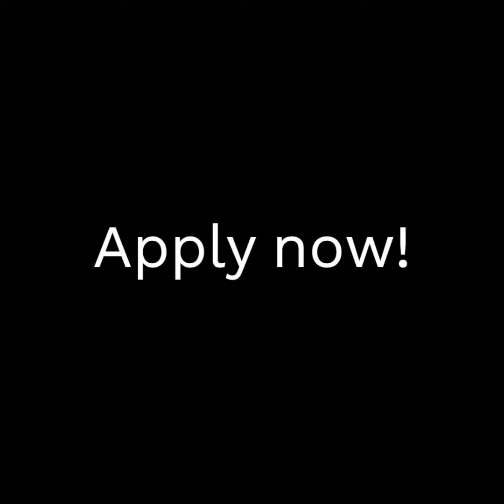670 Ponce de Leon Avenue | Yes Yes Properties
Renovated 3 bedrooms and 2 bathrooms apartment in Miramar! You'll find everything you need in this apartment complex. Ground level includes restaurants, coffee shops, clinic, pharmacy, banks, supermarket, and more! Walking distance to the beach, movie theater, parks, playgrounds, and T-Mobile District. No need for extra car trips! Old San Juan is only a short 5 minute drive. The airport is 15 minutes away. The unit comes with an updated and equipped kitchen. The master bedroom has a walk-in closet and ensuite bathroom. From the entire ample floorplan you will enjoy views of the San Juan Bay. Apartment comes with AC's in each bedroom and living room, refrigerator, washer/dryer, and inline electric water heater. 1 covered private parking. The complex has a pool, laundry facilities, water cistern, 24/7 security, and generator for common areas.

🏢 Yes Yes Properties - Commercial Real Estate Agency